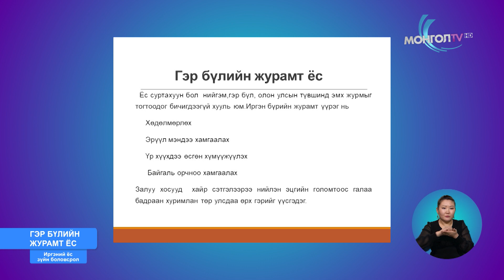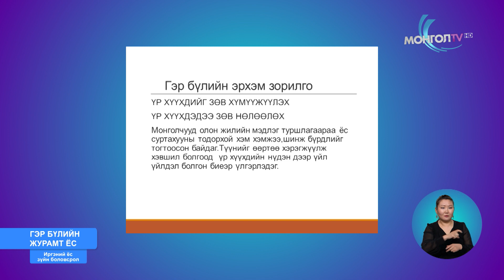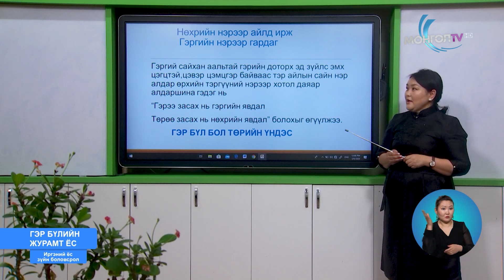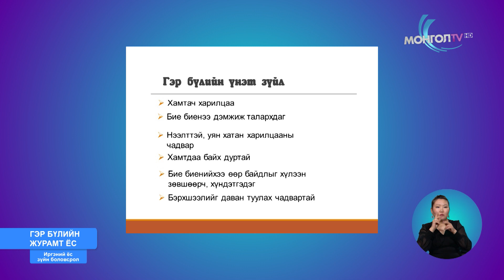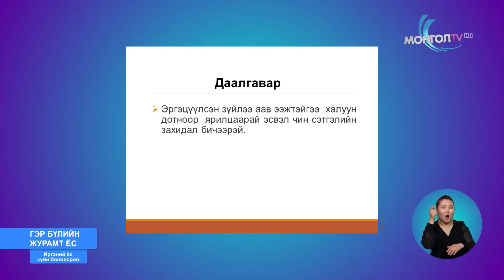2020-03-12 12-р анги Иргэний ёс зүйн боловсрол